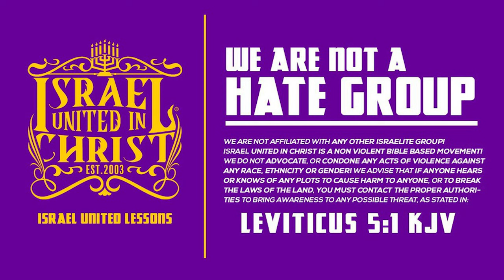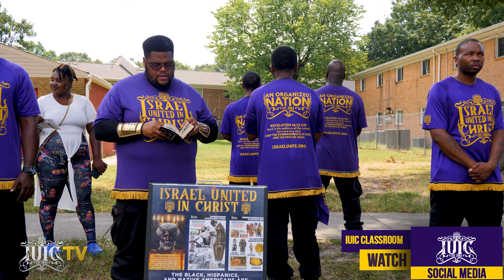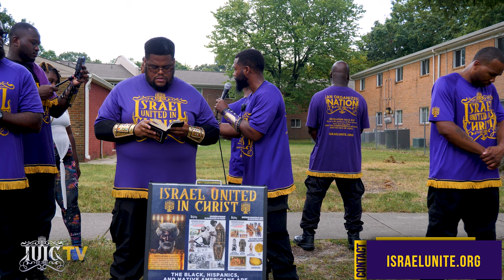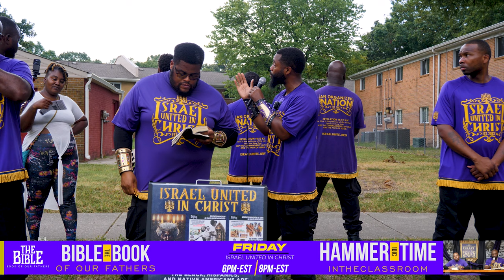Section 8 Breeds Black Women Nudity!